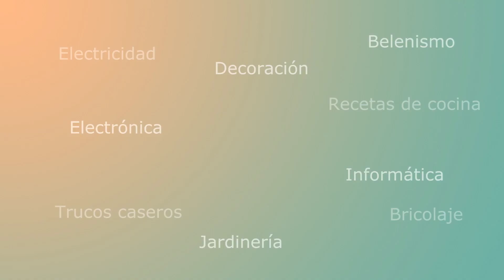[BELENISMO] - Cubo caído con agua (realista)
Vídeo tutorial donde explicamos paso a paso la ejecución de una escena de un recipiente de agua caído con efecto realista total, de forma económica y sencilla.